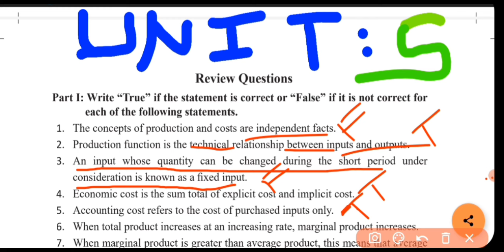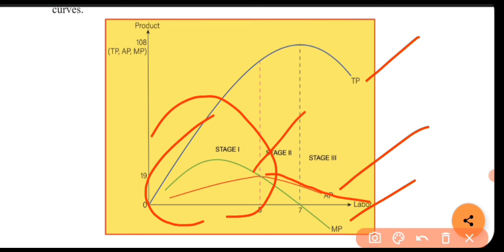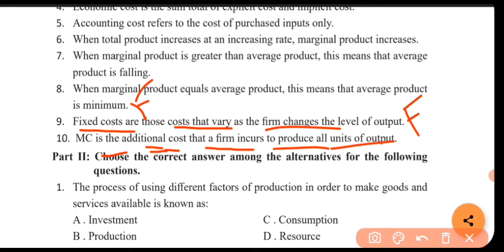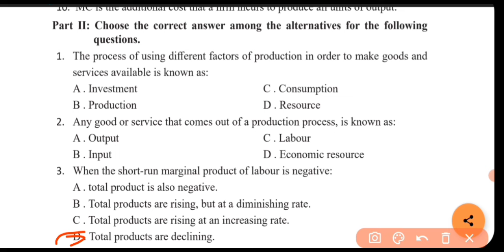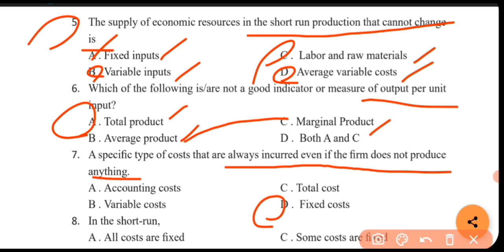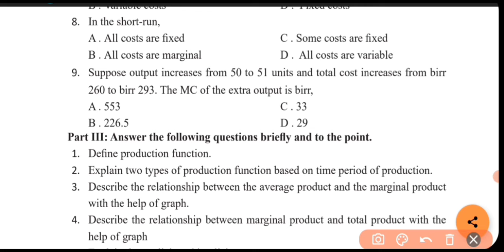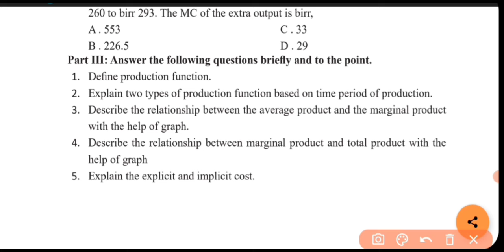GREADE 9 ECONOMICS UNIT 5 REVIEW QUESTIONS PPT ACADEMY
UNIT 5 REVIEW QUESTIONS